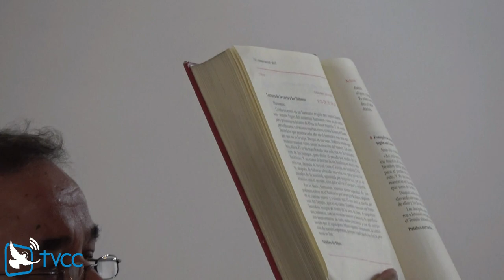SACRAMENTOS DE ADLTOS 02 JUNIO 2019 PARROQUIA SAN LUIS BELTRAN